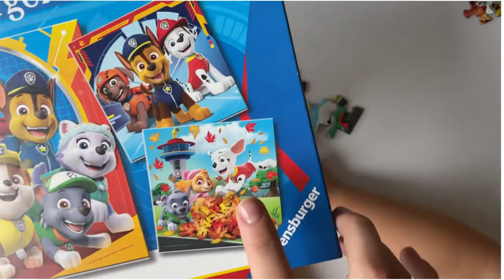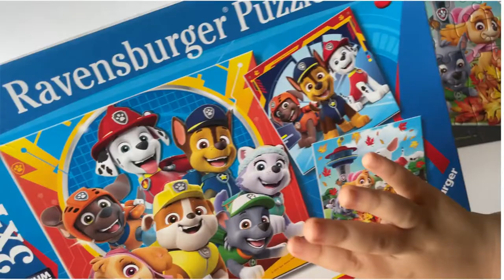Paw Patrol Jigsaw Puzzle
Let's do some puzzles together!